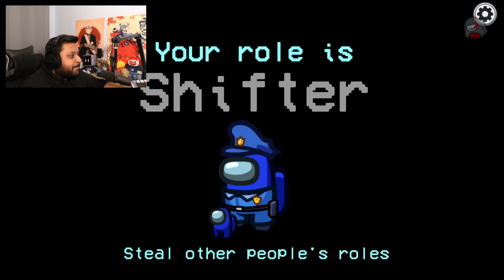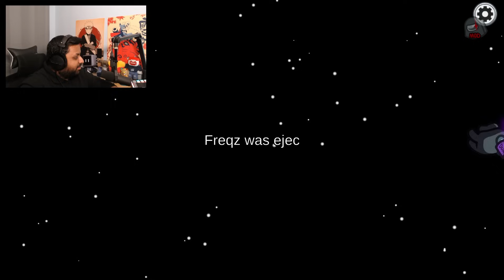DIE WILDESTE RUNDE MIT CHAOS ROLLEN! - Among Us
Heute spielen wir Among Us aber es gibt Chaos Rollen!

Wenn euch das Video gefallen hat, dann lasst gerne einen Kommentar und nen Like da!

Mit dabei:
Benx:    @benx
Elina:    @Elinski
Flo:   @Chaosflo44
Candy:  @candyPRP
Isy:   @IsyCheesy
Flauschi:   @flauschiyt
Fabo:   @TheFaboHD